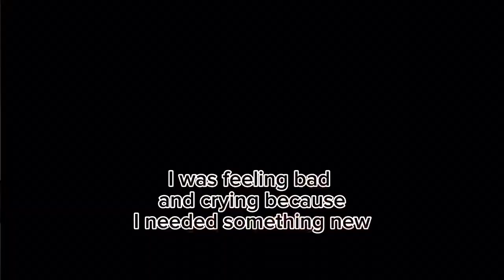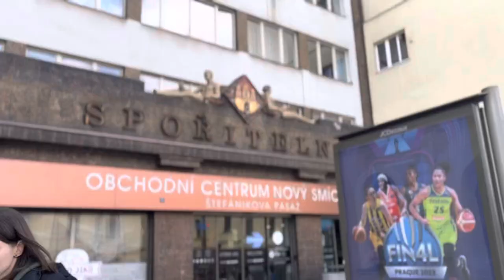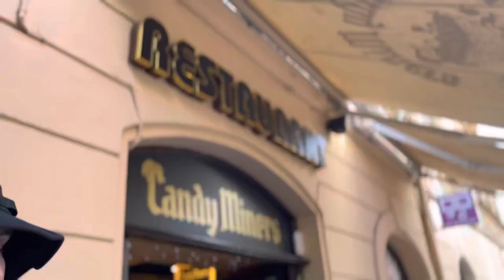Visiting Prague for weekend | Travel Vlog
Prague Vlog, Prague traveling, Europe travel vlog.

Visited Prague for two days, tried a lot of street food and beer. Fun facts:
1) Beer has almost same price as water.
2) You can call to beer emergency.
3) I saw most tourists, than locals.